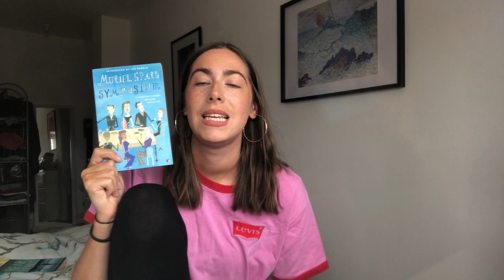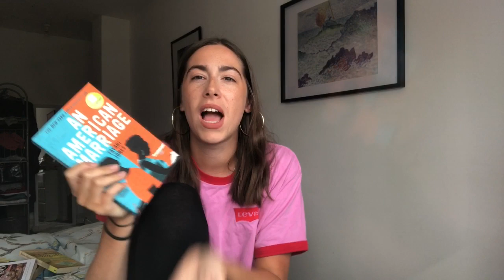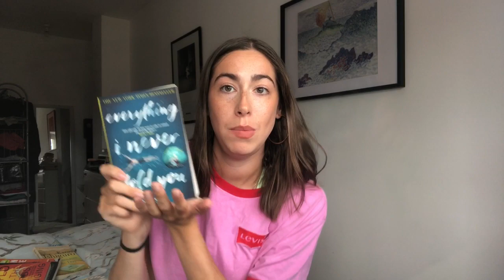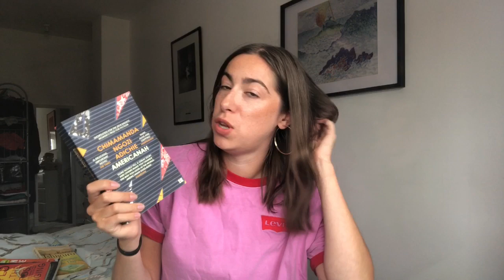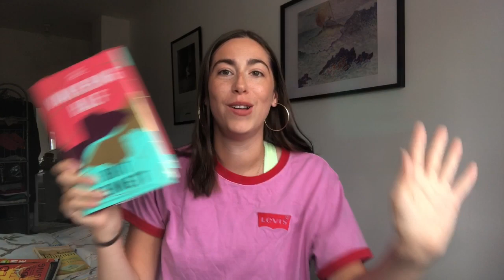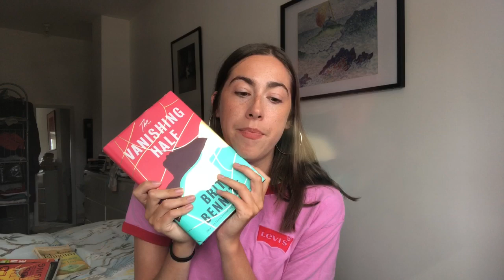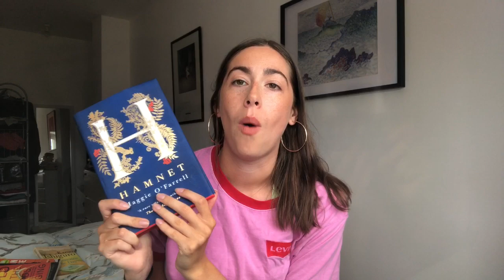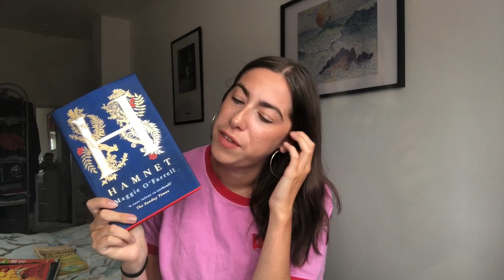WHAT I READ IN JUNE | 2020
All of the books I read in the month of June…

I had such a good reading month I can’t get over it. What’s the best book you’ve read this month?

Books mentioned:
Hotel du Lac - Anita Brookner
We Have Always Lived In The Castle - Shirley Jackson
Beartown - Fredrik Backman
Symposium - Muriel Spark
Audrey Wait - Robin Benway
The Remains of the Day - Kazuo Ishiguro
Crudo - Olivia Laing
An American Marriage - Tayari Jones
The Disappearance of Adele Bedeau - Graeme Macrae Burnet
Truly Devious - Maureen Johnson
Such a Fun Age - Kiley Reid
Red At The Bone - Jacqueline Woodson
All The Birds, Singing - Evie Wyld
Swing Time - Zadie Smith
Everything I Never Told You - Celeste Ng
Americanah - Chimamanda Ngozie Adichie
The Vanishing - Half Brit Bennett

Grace XO